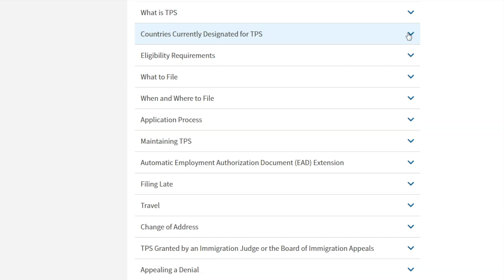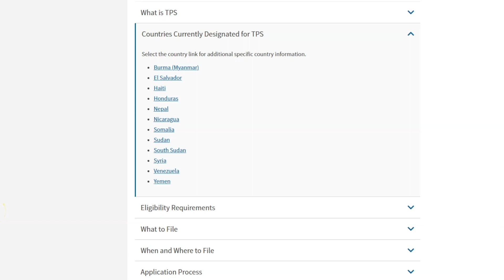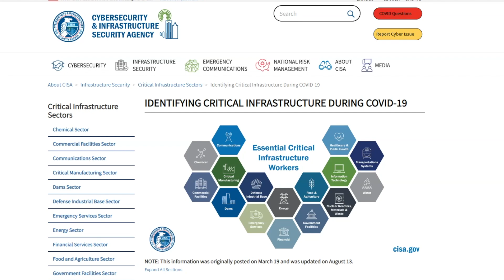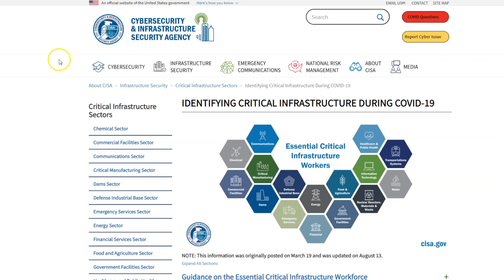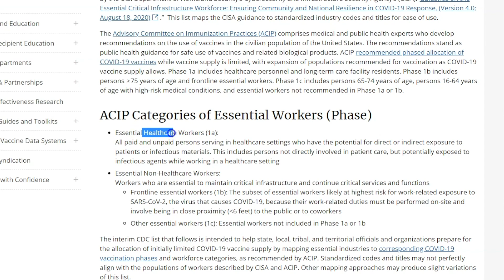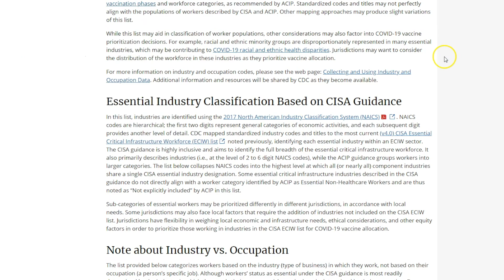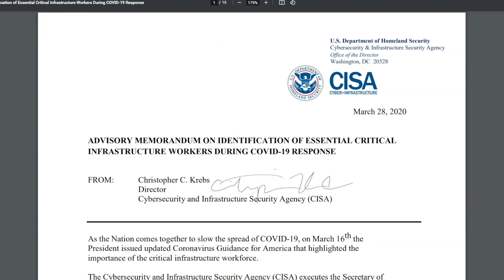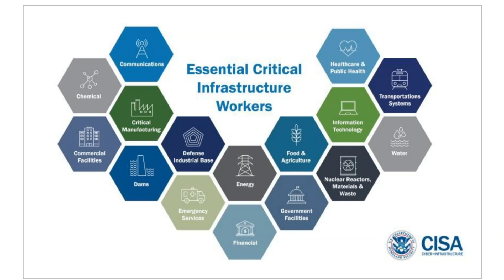ESSENTIAL WORKERS АНГИЛАЛД ХЭН ХАМААРАХ ВЭ?